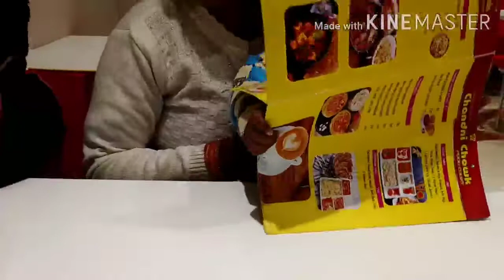Aaj ham kha gye ghoomne aur Kya khaya (आज हम कह गए घूमने और क्या खाया)